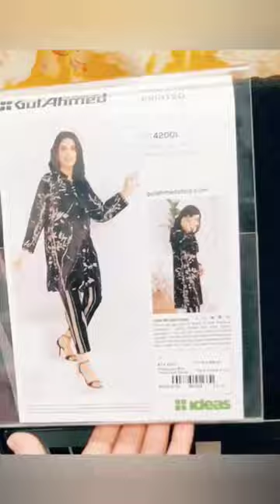Ideas GulAhmed New Eid Collection 2024#stylewithwardha